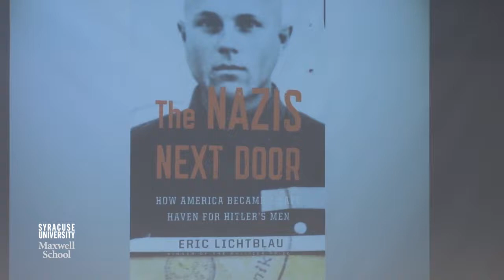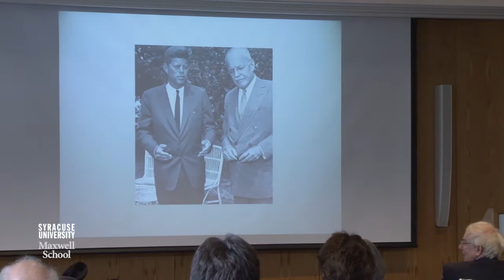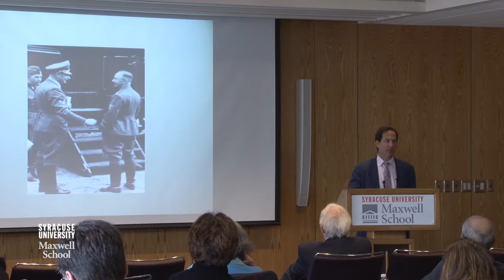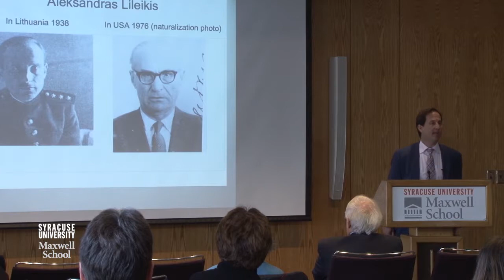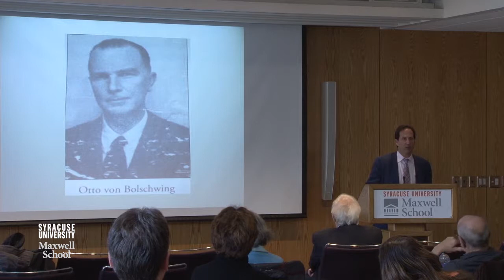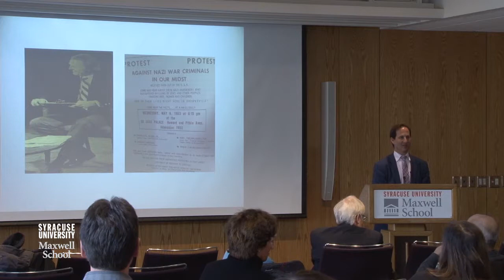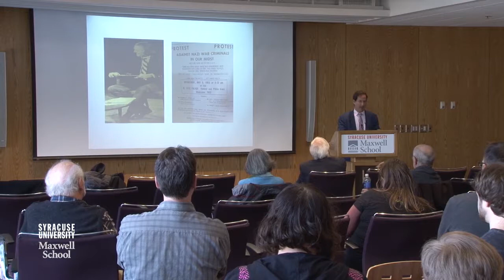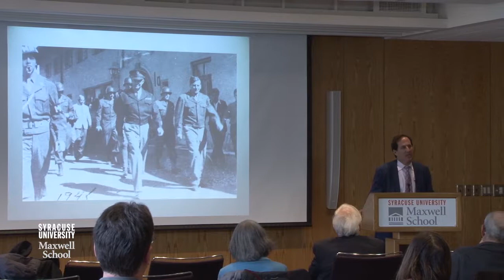"How America Became a Safe Haven for Hitler’s Men," with Eric Lichtblau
Investigative reporter Eric Lichtblau, relying on a trove of newly discovered documents and scores of interviews with participants in this little-known chapter of postwar history, tells the shocking and shameful story of how thousands of Nazis—from concentration camp guards to high-level officers in the Third Reich—came to the United States after World War II and quietly settled into new lives.